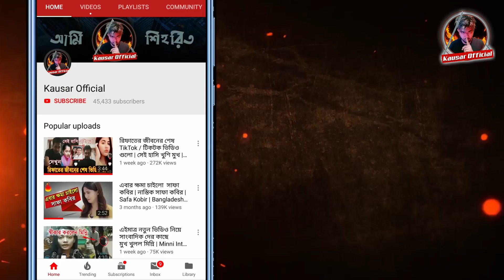ছেলের বউকে ভাগিয়ে বিয়ে করলো শ্বশুর | এলাকায় হাসাহাসি ও নিন্দা | পঞ্চগড় | Bangla | বাংলাদেশি খবর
✅ SOCIALS Links !

✅ ANTI-PIRACY WARNING :
This content is Copyright to Md Kausar. Legal action will be taken against those who violate the copyright of the following material presented! Thanks MD_Kausar.